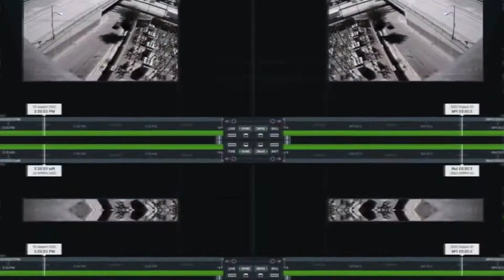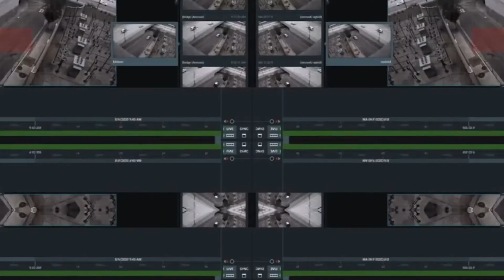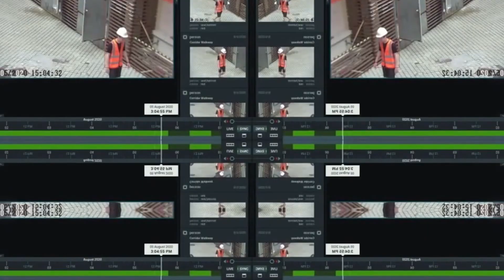Nx Witness Intro - by James Cox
Europe Business Development Manager James Cox created a little overview of Nx Witness VMS with short examples of some of his favorite features. Check it out!

Nx Witness - Advanced IP Video Management. Made Simple.